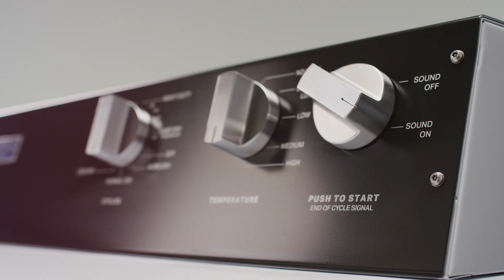Maytag® Commercial-Grade Residential Dryer MGDP586GW Product Overview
This Maytag® Commercial-Grade Residential Dryer - 7.4 cu. ft. is ready to deliver powerful, long-lasting strength to the laundry room. Use the IntelliDry® sensor to track moisture and air temps for consistent results while the 7.4 cu. ft. capacity offers plenty of room for large loads.